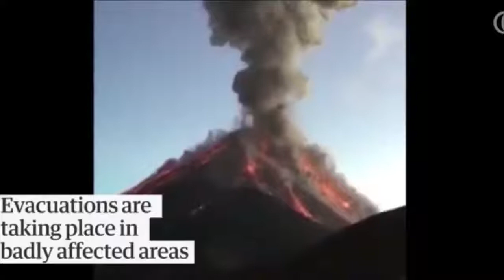Guatemala volcano WATCH terrifying moment Fuego EXPLODES lava and HUGE ash cloud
Military UPdate : Guatemala volcano WATCH terrifying moment Fuego EXPLODES lava and HUGE ash cloud

The latest eruption is the volcano of fire’s most powerful eruption for 40 years. Fuego last erupted in February but the level of destruction caused by the eruption was on a considerably smaller scale.

A volcano survivor, Consuelo Hernadez, who was covered in head to toe with ash and mud, said she fears her family have been buried after lava engulfed her home.
Ms Hernadez said: Not everyone escaped, I think they were buried.

The volcano survivor said she saw the lava and ran for safety. She added: We saw the lava was pouring through the corn fields and we ran towards the hill.

The resident was asked if she thought her family were buried, she said: I would say so.

President Jimmy Morales declared there will be three days of national mourning in Guatemala.
A state of emergency has been declared in the states of Chimaltenango, Sacatepequez and Escuintla, and the military is providing assistance with the clean up operation.
Transport services close to Fuego have been ground to a halt, with the capital’s La Aurora international airport shutting down its only runway due to falling ash.